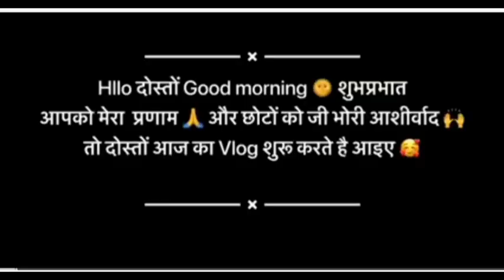आज मायके नइ नवेली दुल्हन से मिलने जा रही हु ।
radhikaramanbiharichannel6112
indianhousewife